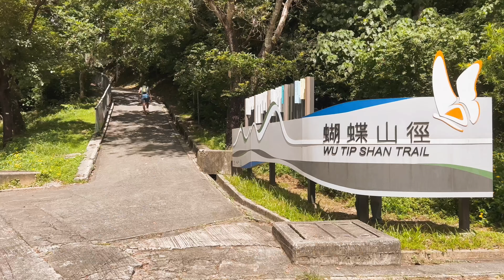[iPhone+DJI] 粉嶺到羅湖 畫一隻袋鼠 | Kangaroo Walk - Fanling, Sheung Shui, Lo Wu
粉嶺至羅湖，畫一隻袋鼠
27km, 5 hours
Hiking on 25 Jun 2022
Shot on DJI Pocket 2 and iPhone13Pro
Video created by Videoleap